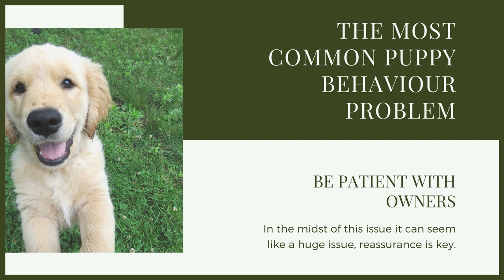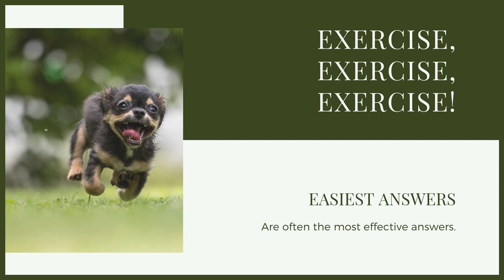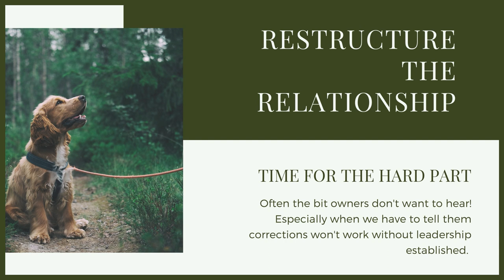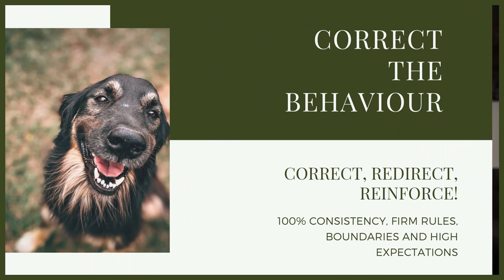How To Stop Your GOLDEN RETRIEVER BITING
How To Stop Your GOLDEN RETRIEVER BITING. If your Golden Retriever puppy is biting you will need to start doing some training for that so today you can learn how to stop your Golden Retriever to stop biting.

These videos are made and aimed at adults in a stage of their life to purchase or adopt a dog, we want to help them choose the right breed and become excellent canine leaders to help end the number of dogs that end up in shelters.